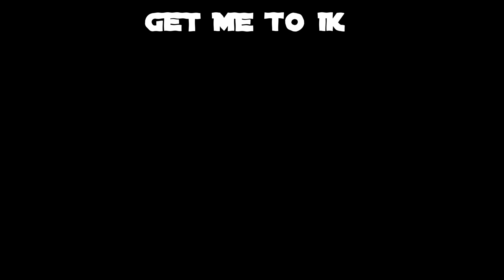I Hosted a 1v1 Tournament With The *BEST* 60FPS Console Players For $100 in Fortnite (CRAZY ENDING)